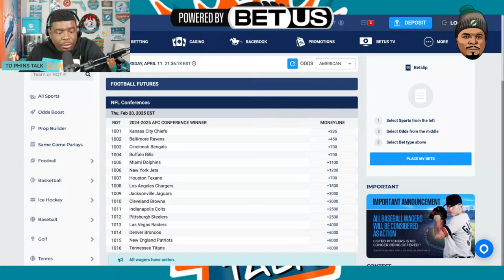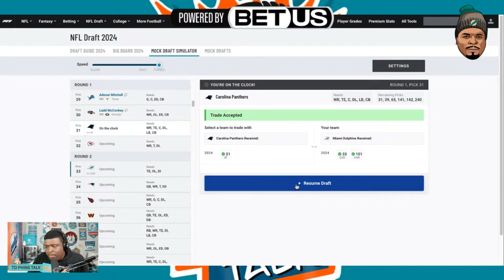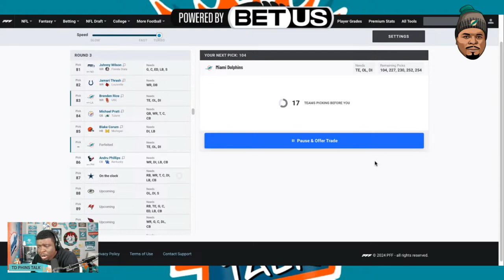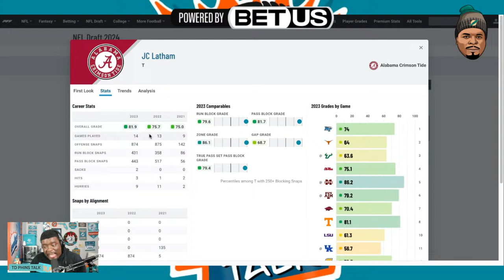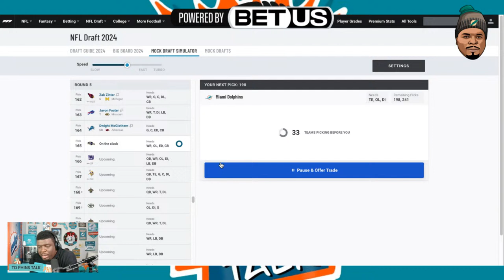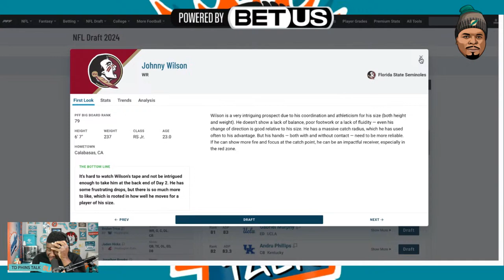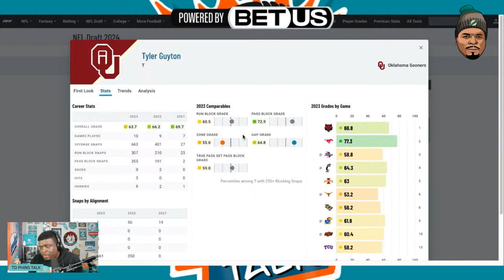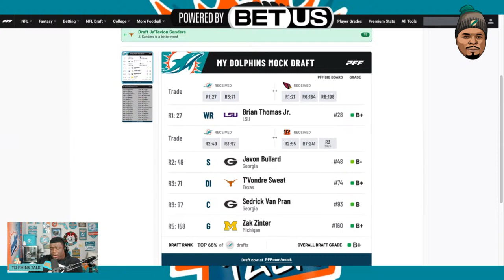Miami Dolphins Mock Draft!